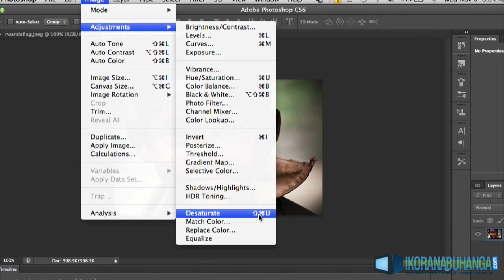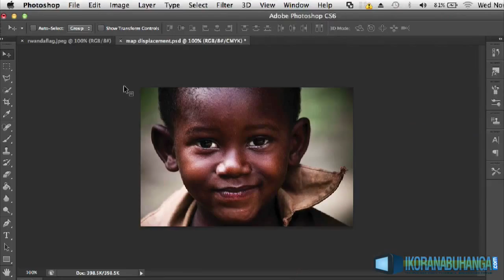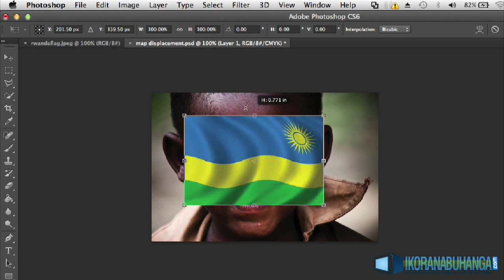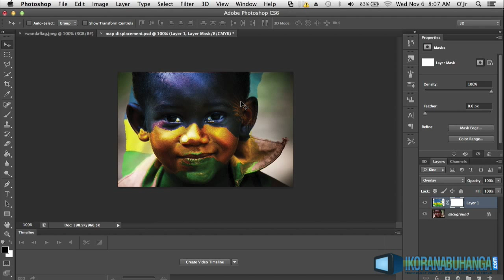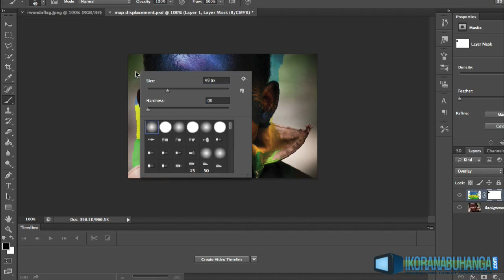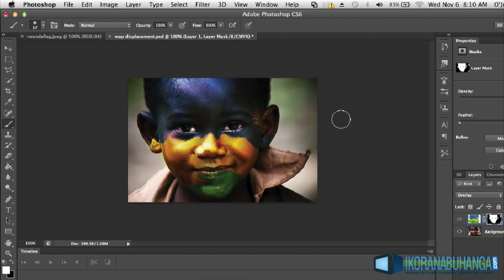Uko wasiga isura amarange yikintu ushaka muri photoshop[ikoranabuhanga.com]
Uko wasiga isura amarange yikintu ushaka muri photoshop-Displacement Map in photoshop[ikoranabuhanga.com]